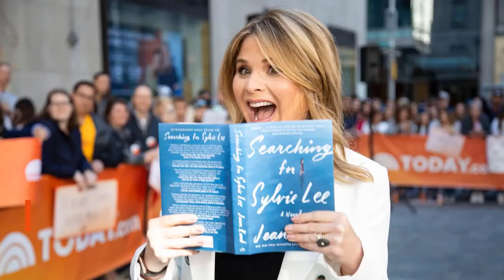Biography of Jenna Bush Hager | Lifestyle | History | Documentary | jenna bush hager 2019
Biography of Jenna Bush Hager | Lifestyle | History | Documentary

Jenna Bush Hager’s father, George W. Bush, was the 43rd president of the United States. Hager later worked as a teacher in Baltimore and wrote The New York Times best-seller Ana’s Story, about a young woman living with HIV. She married Henry Hager in 2008 and was hired by Today the following year as a correspondent. In 2019 she was named co-host of the show's fourth hour, with Hoda Kotb.

Jenna Bush Hager is the daughter of President George W. Bush. She’s worked as a teacher and journalist, including reporting for 'Today.'